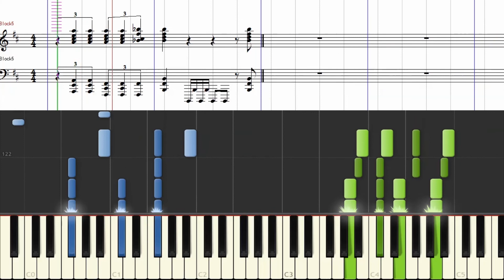[楽譜] スカイライダー前期OP / 燃えろ!仮面ライダー/SkyRider OP1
「仮面ライダー（'79）」より前期オープニング「燃えろ！仮面ライダー」の譜面つきチュートリアル動画です。